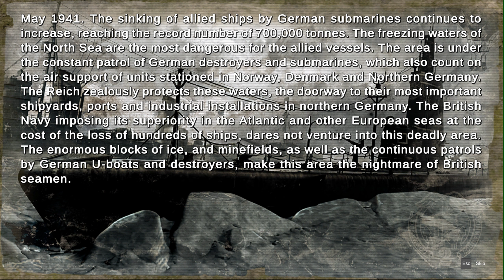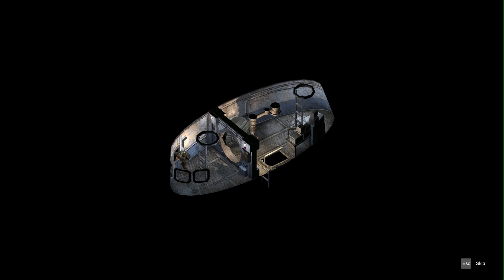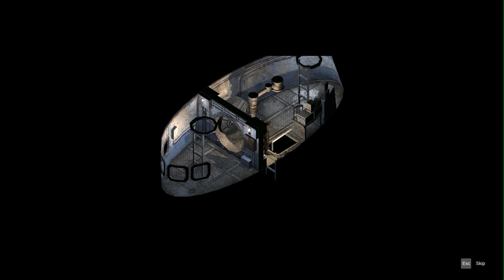Commandos 2 HD Remaster | White Death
00:00:00 - Start of the mission
01:24:00 - Get back the Enigma Machine
01:51:00 - Bonus book Part 05